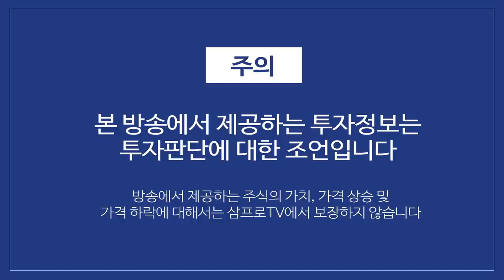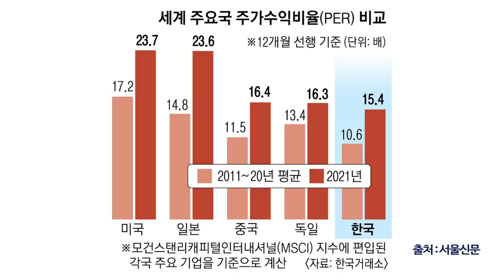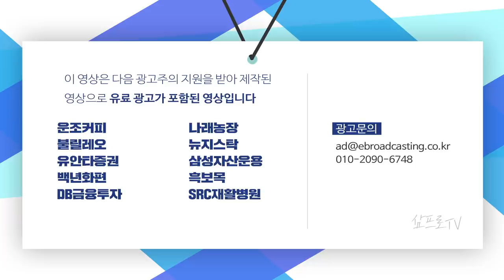'코스피 3000' 거품론에, 거래소 "세계 증시 대비 저평가"